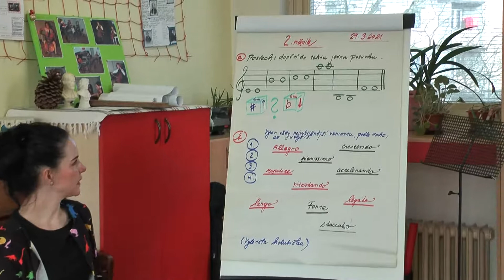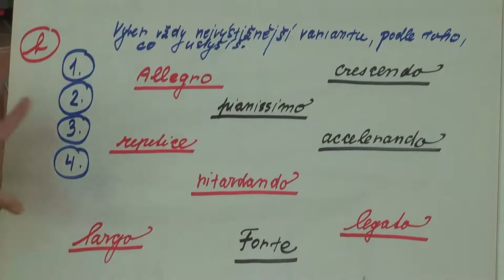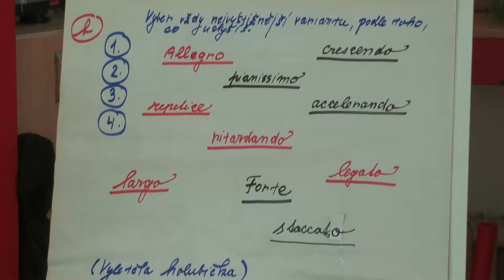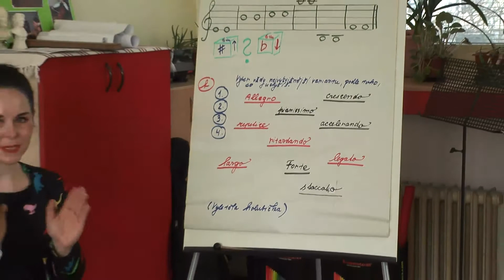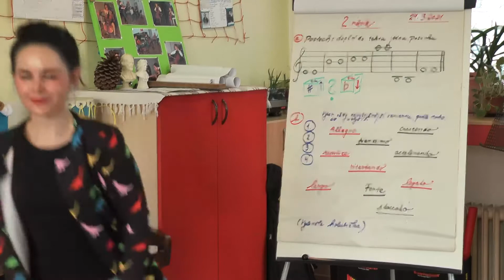2. ročník - cvičení